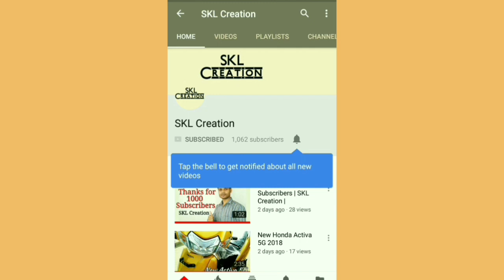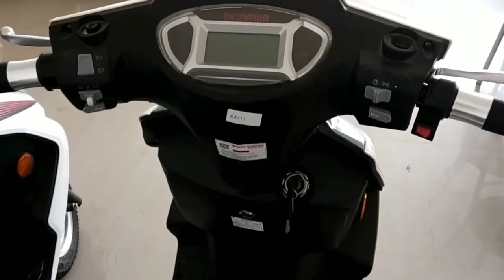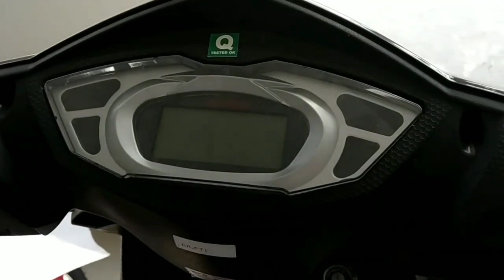Okinawa Electric Scooters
Okinawa Electric Scooters walkaround

My setup

Praise
Ridge
Ridge 30